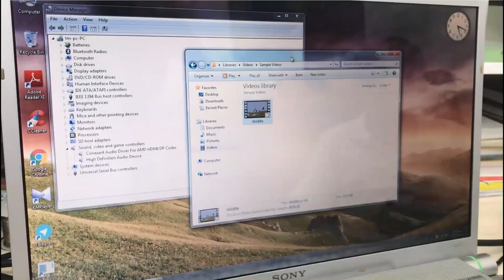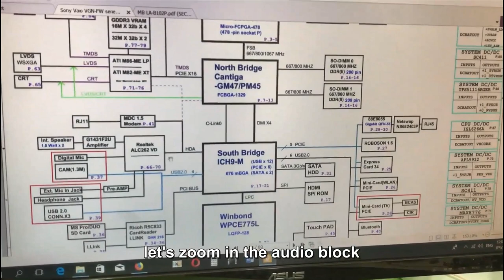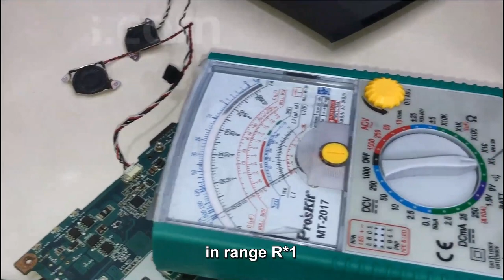How To Diagnose Speakers-Amplifier And Sound card Laptops-English Subtitles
There are lots of videos related to audio problems of laptops and we have posted several of them in the website as well, but this time the technical team of D-Bios.com is decided to capture a video and fully analyze audio related issues, from IC problems to amplifier and speaker failure and even power circuits and also explain how to test them separately.
In this vide we teach you how to troubleshoot and repair laptops which have audio problems. And we use signal injector and show you how to make and use it (with diagram) as well.
I should say that amplifier IC is integrated inside audio ICs of new laptops. We are going to show you how to troubleshoot those kinds in another video very soon :)
Tell us about your experiences of repairing audio issues of laptops :)